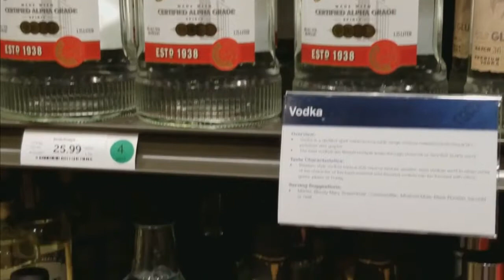Total Wine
Total Wine has opened it's newest location in Allen, TX.